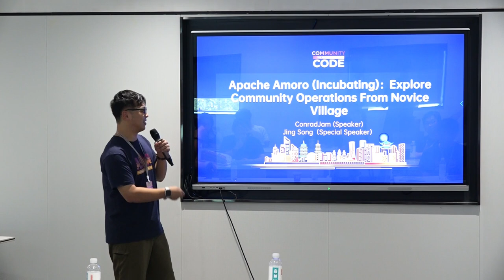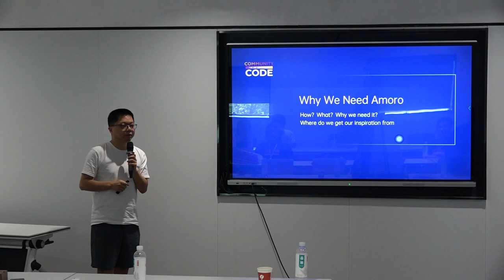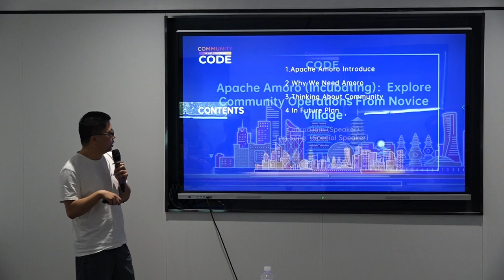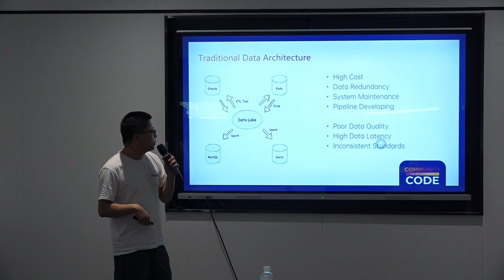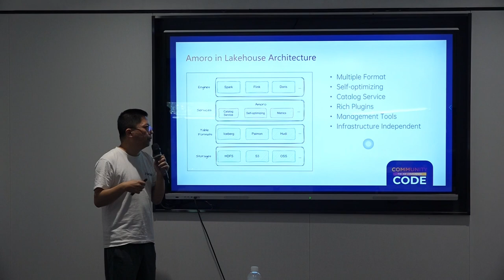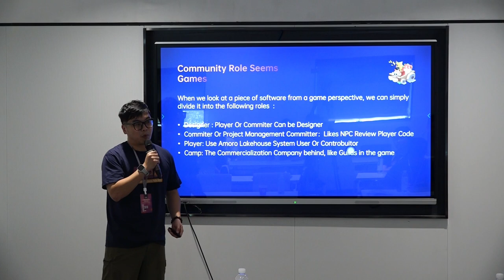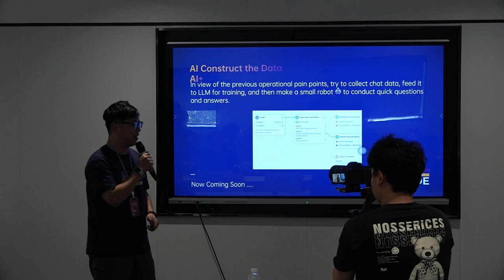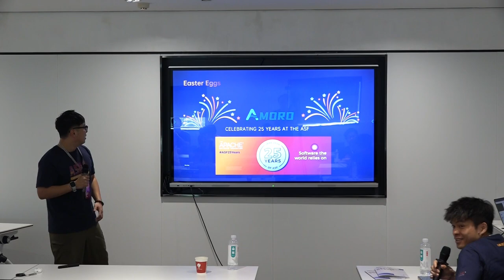Apache Amoro (Incubating)：Explore community operations from zero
Incubator Track
Speaker: Zheng Yu Chen
Title: Apache Amoro PPMC  Member, HuoLaLa Senior Big Data Dev